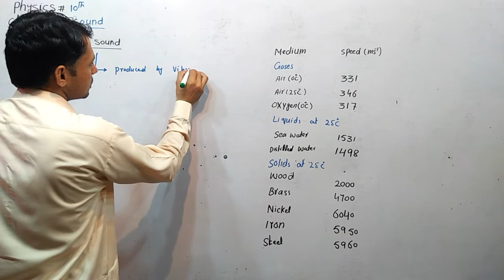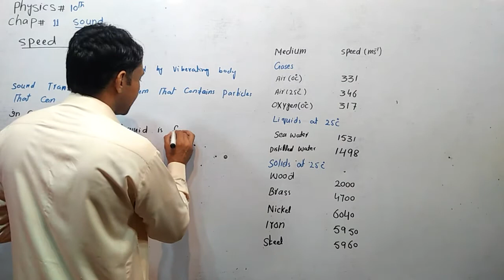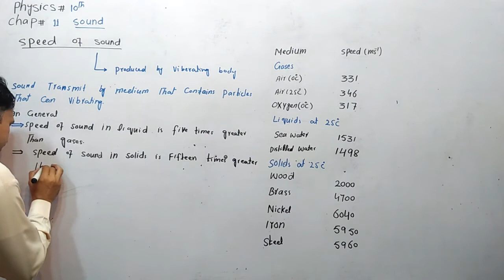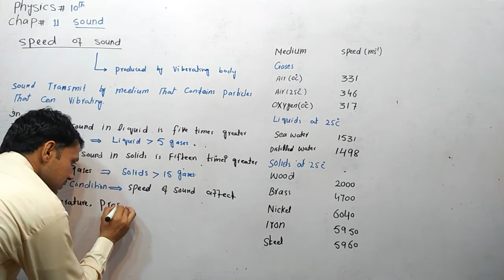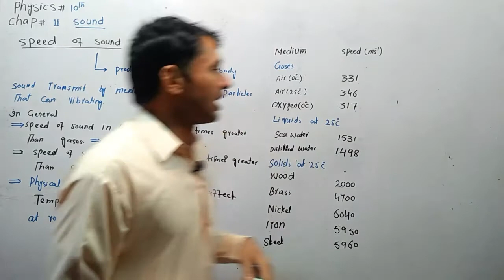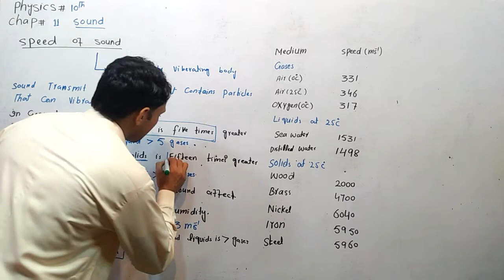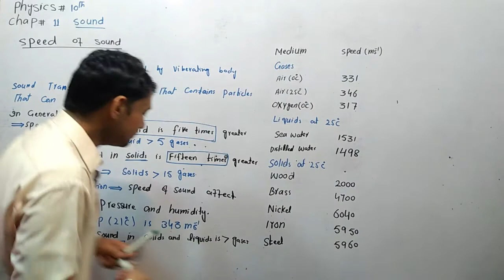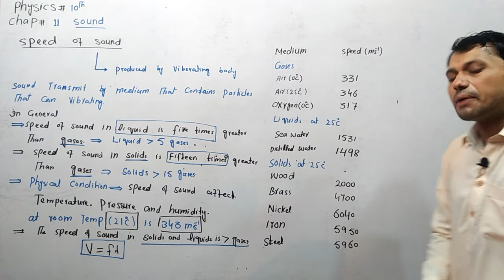Speed of sound ||Physics#10th Chapter:11 Sounds.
Speed of sound in liquid
speed of sound in solids
speed of sound in gases
How much speed of sound in solids is greater than in gases
How much speed of sound in liquid is greater than in gases